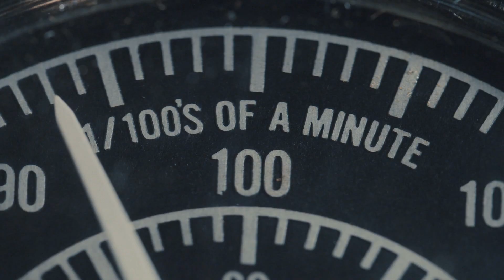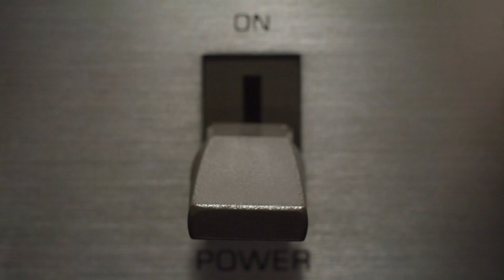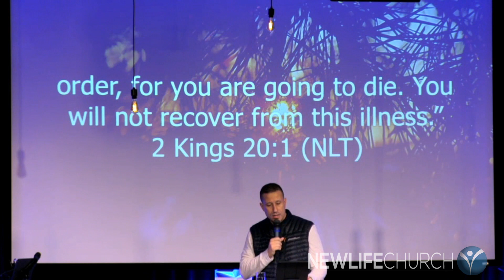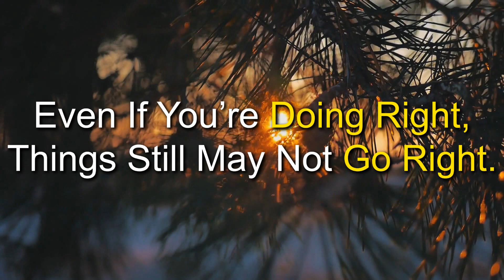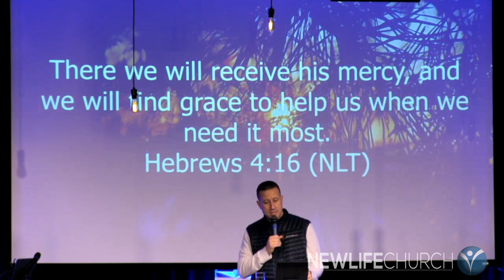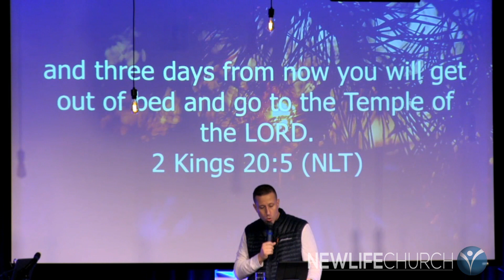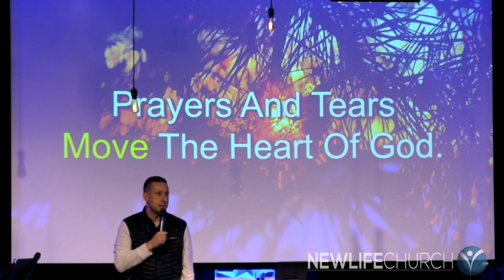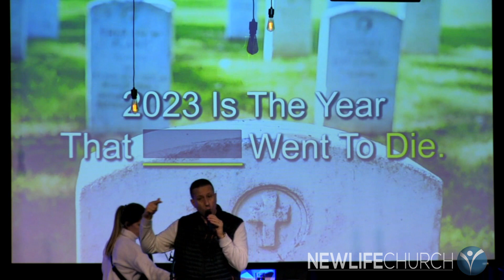Restart - Biblical Stories of Turnaround [Week Two: Hezekiah]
Were there things that didn’t go exactly as planned for you last year? Did you fell short of the great things you’d set out to accomplish? Are you not in the place where you’d hoped to be by now? Well, the good news is that we serve a God of new beginnings whose mercies are new and whose goodness hasn’t changed! As 2023 begins, now is the perfect time to get a fresh start; to reset your heart, your mind and your priorities.

In week two of our series, Pastor Oscar shares a timely message from the life of King Hezekiah – a man who did right in the eyes of the Lord, but still found the need to cry out for the grace of God when things didn't go right. No matter where you find yourself today, God has incredible things in store for your life in this new year, and we pray this word encourages you to run towards Jesus like never before!

Key Scriptures: 2 Kings 20:1-5, Hebrews 4:16, Isaiah 38:16-17

New Life Church is located at 117 E Hwy 175 in Reinbeck, Iowa. God is doing a great work here, and we invite you to join us for one of our services on Sundays at 10:00am. Come as you are - there's a place for YOU here at New Life!